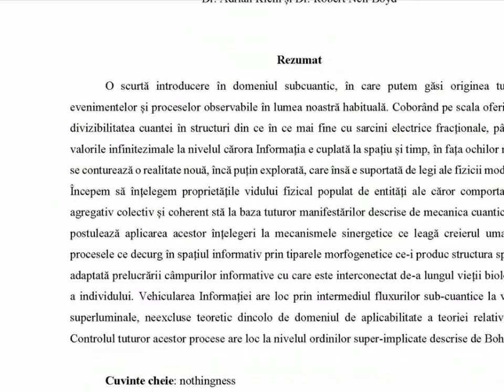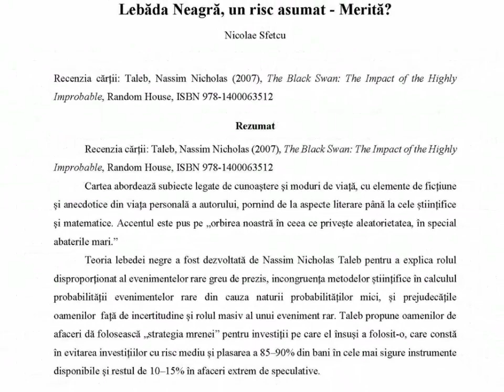Cunoașterea Științifică, Volumul 1, Numărul 1, Septembrie 2022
Revista Cunoașterea Științifică este o publicație trimestrială din domeniile științei și filosofiei, și domenii conexe de studiu și practică.

Cuprins:

EDITORIAL
Cunoașterea, de Nicolae Sfetcu
Cuvânt introductiv pentru (și despre) „Cunoașterea Științifică”, de Adrian Klein

ȘTIINȚE NATURALE
Teste gravitaționale, de Nicolae Sfetcu
Inside, and Beyond „Nothingness”, de Adrian Klein și Robert Neil Boyd

ȘTIINȚE SOCIALE
Fondarea Uniunii Europene și evoluția tratatelor comunității europene, de Alexandru Cristian
Istoria eugeniei, de Nicolae Sfetcu
Contextul intrării României în al Doilea Război Mondial, de Nicolae Sfetcu

ȘTIINȚE FORMALE
Ontologii de intreprindere în tehnologia blockchain, de Nicolae Sfetcu

FILOSOFIE
Platon: Biografia, de Nicolae Sfetcu

RECENZII CĂRȚI
Lebăda Neagră, un risc asumat – Merită?, de Nicolae Sfetcu

ISSN 2821– 8086 ISSN – L 2821 – 8086, DOI: 10.58679/CS18266

EAN 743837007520 , Cod CS11P , ID 11130

Muzica: Indian Cinemascope (Hanu Dixit)